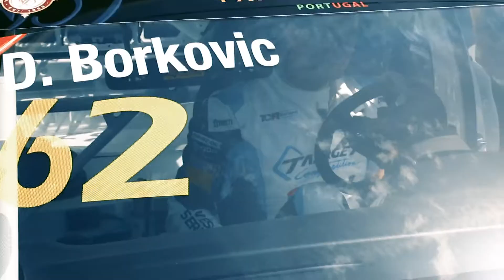DUSAN DUKE BORKOVIC #62- TCR EUROPE HUNGARORING 2019 HL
HIGHLIGHT HUNGARORING 27/28 APRIL  2019
DUSAN DUKE BORKOVIC #62